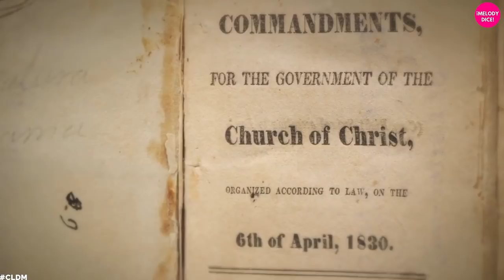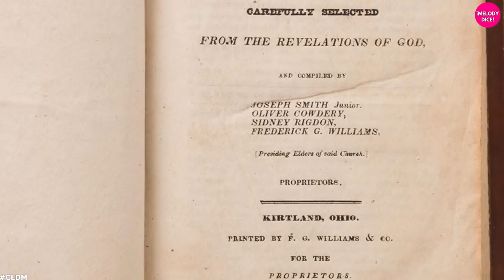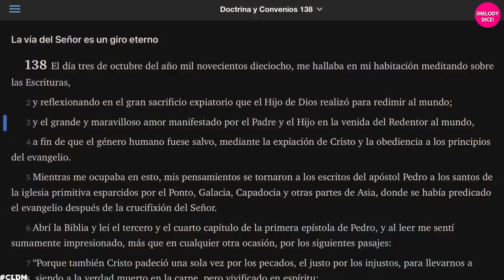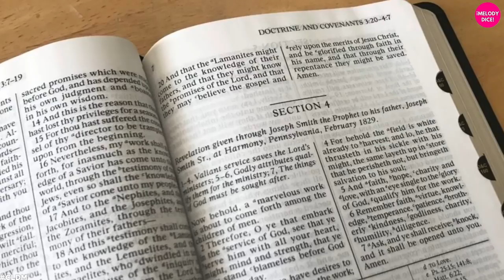😲 Lo que tienes que saber antes de estudiar Doctrina y Convenios❗️ l Melody dice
Melody dice nos cuenta muchos detalles sobre el origen, las publicaciones y cambios de Doctrina y Convenios a lo largo de la historia.